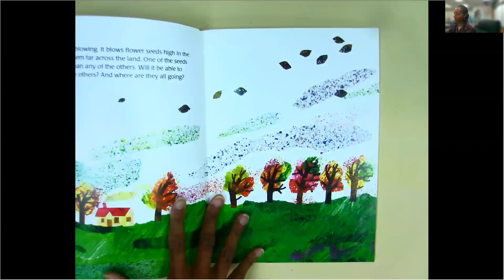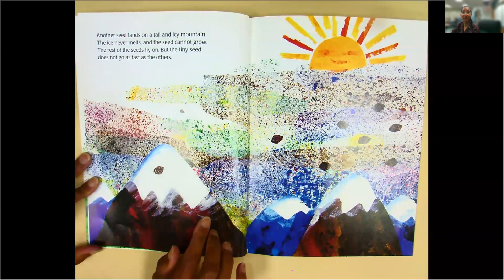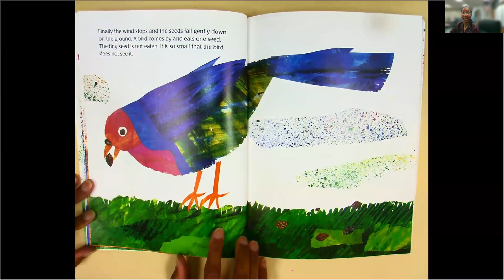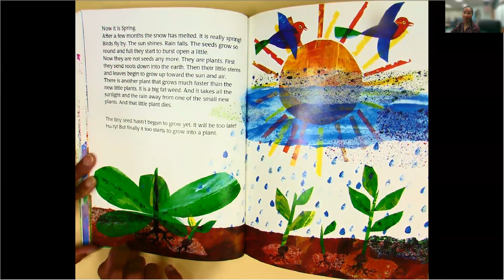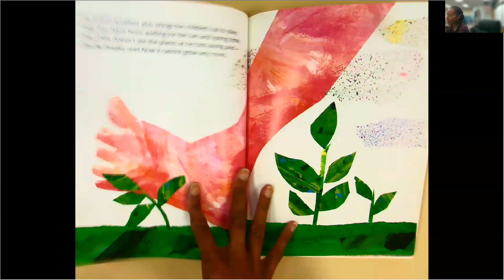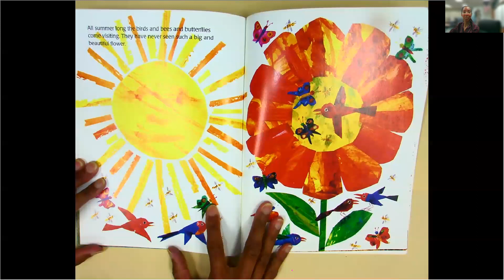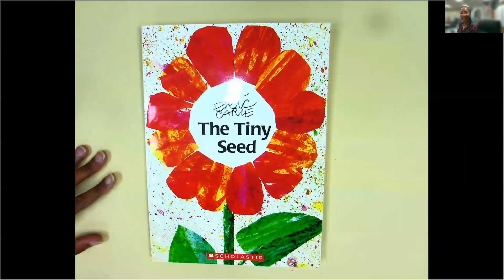The Tiny Seed read by Cindy Harper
What does the tiny seed become?